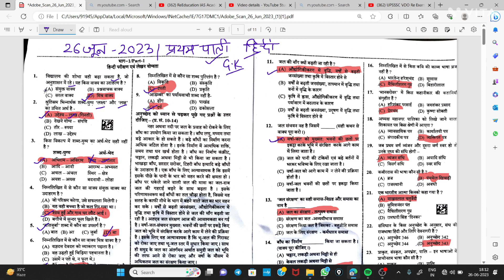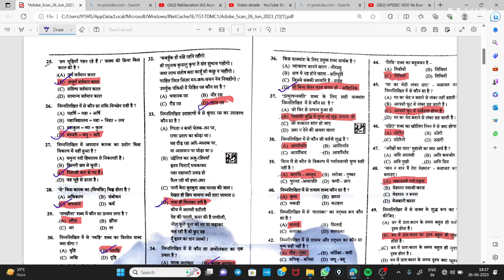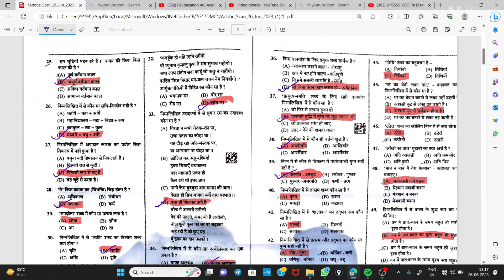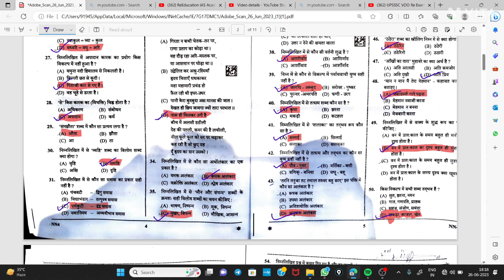UPSSSC VDO Re Exam 2023 | 26 June (1st Shift) UPSSSC VDO Re Exam Answer Key | VDO Exam Analysis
26 June (1st Shift) UPSSSC VDO Re Exam Answer Key